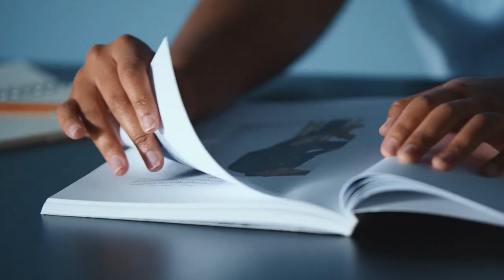Vibrações Calmantes ASMR